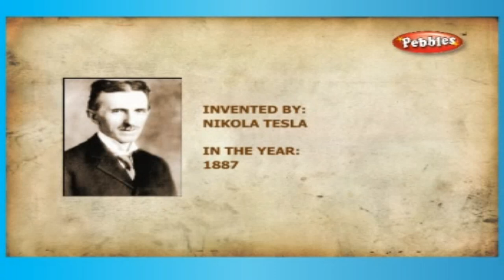How Xray Works || How Device Works || How Stuff Works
What do KIDS ASK? How Devices work

Pebbles presents,"What do KIDS ASK? How Devices work", a 3D animation video on the working system of many of the objects we use and come across in our daily lives. The videois presented in a lively manner and it takes one on a fascinating journey into the world of many objects and throws light on their working mechanism. It helps to discover how the objects, vehicles or machines, work. The contents are presented in a flow chart method with cross section of each objects for easy understanding. The usage of these machines and their application are also highlighted to make learning enjoyable for the people of all ages. It also helps the students and elders alike to understand the scientific principles, basics and properties of each of these Devices.

An enjoyable guide to learn the working of many machines..!

* Elevators
* Battery
* Light Stick or Glow Stick
* Escalator
* Telephone
* Wind Turbine
* Fire Extinguishers
* Hearing Aids
* Stethoscope
* Satellite TV
* Compact Disc
* Water Heater
* Air Conditioner
* ATM
* Telescope
* Light
* Refrigerator
* Washing Machine
* Microwave
* Cell Phones
* Flush Toilet
* Helicopters
* Lock
* Optical Fiber
* Coffee Maker
* Internet
* Metal Detectors
* PianoQuartz
* Clock
* RadarGPS
* Solar Cells
* Television
* Thermometer
* Typewriter
* Hot Air Balloons
* X-Ray